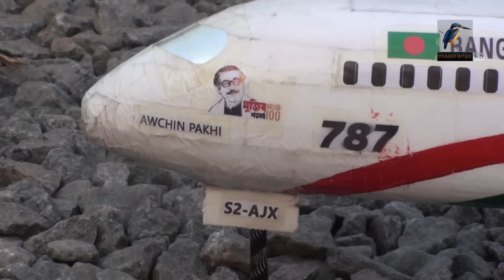ভ্যান চালকের ছেলে বানালেন বিমান | Amazing Talent | Maasranga News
2 Bir Uttam Ziaur Rahman Road (New Airport Road)